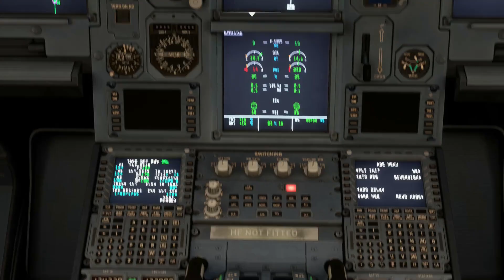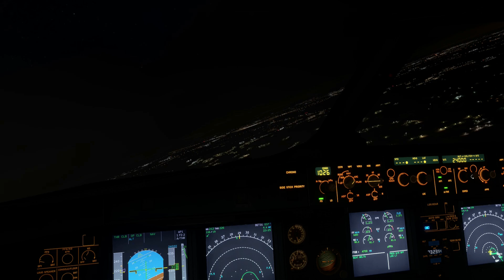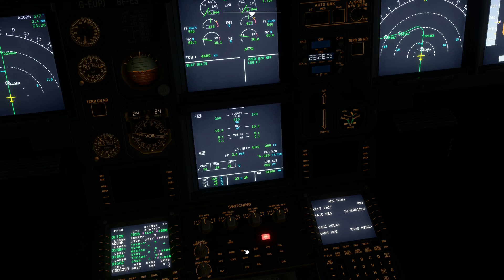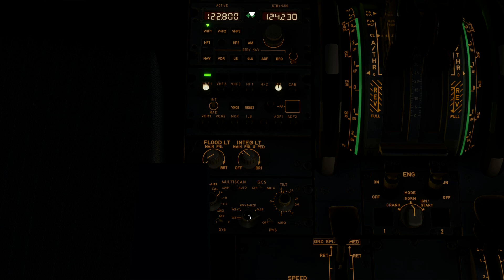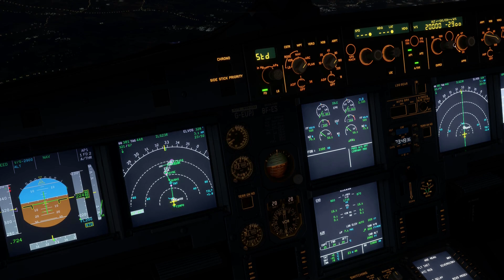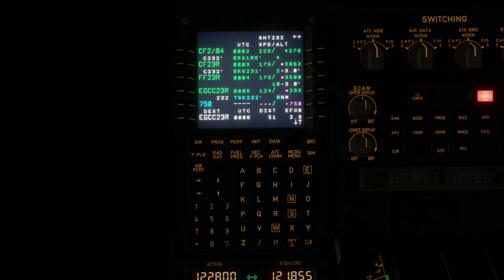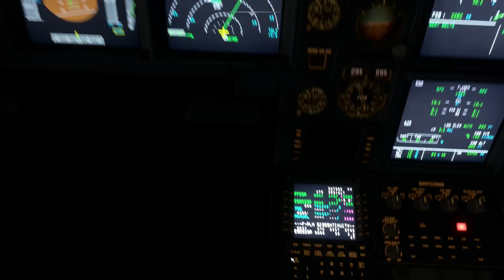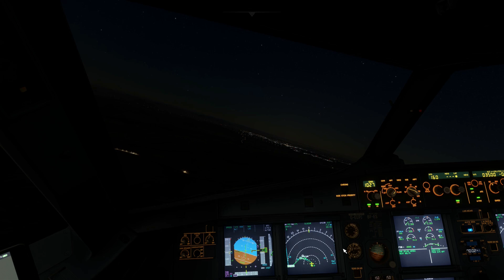Microsoft Flight Simulator 2020 | London Gatwick (EGKK) - (EGCC) Manchester | Fenix A319 | Vatsim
- iniBuilds A300
- PMDG 737-700
- Aerosoft CRJ 550/700/900/1000
- FlyByWire A320
- Fenix A320
- Fenix A319
- Fenix A321
- Headwind A330neo
- FS Realistic
- GSX
- Beyond ATC

LINKS:
  / the_finalapproach

  / thefinalapproa1

System Specs:
MSI GeForce RTX 4060 Ti Gaming X Trio 8GB | MSI B450 GAMING PRO CARBON AC Motherboard | Adata XPG Spectrix D60G 32GB 3600Mhz CL18 DDR4 | Thrustmaster T.16000M FCS, T.Flight Rudder Pedals, TCA Quadrant Airbus Edition/Add-On, TCA Yoke Boeing Edition, Honeycomb Alpha Flight Controls Yoke & Switch Panel, Honeycomb Bravo Throttle Quadrant, Honeycomb Interchangeable throttle handles for Airbus™ A319 – A380 aircrafts.